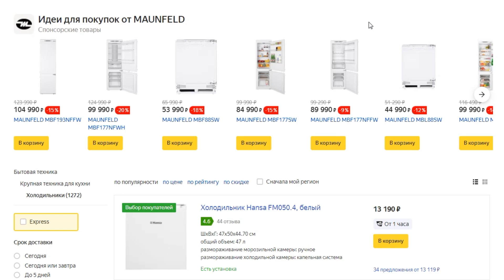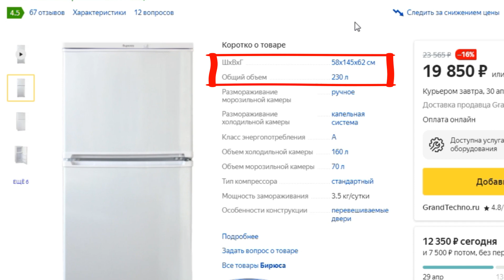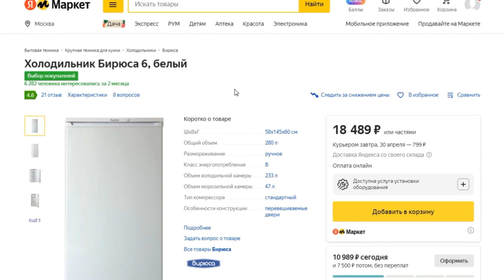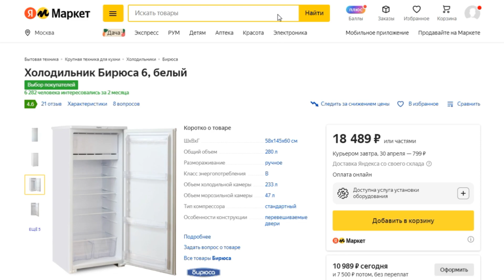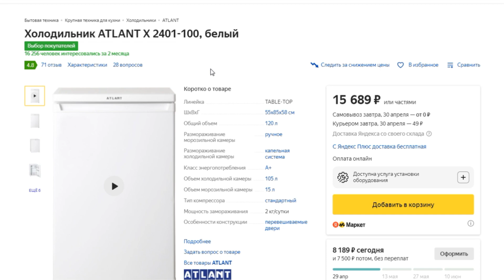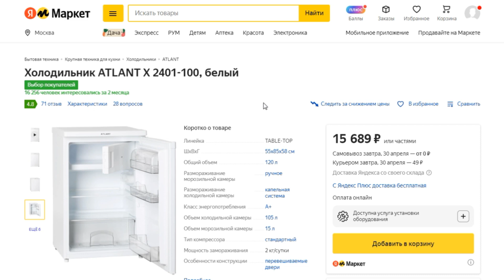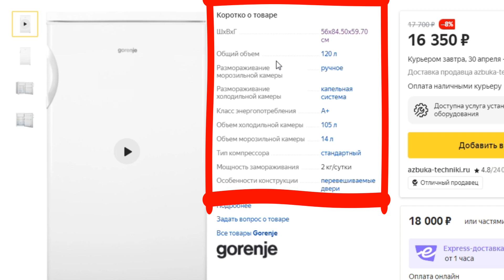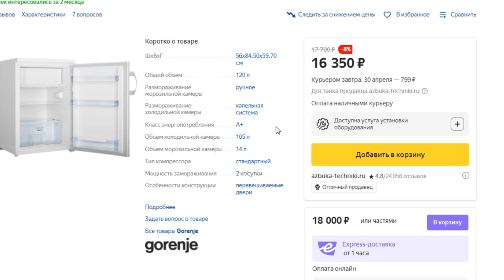ТОП-5. Лучшие холодильники до 20000 рублей. Рейтинг